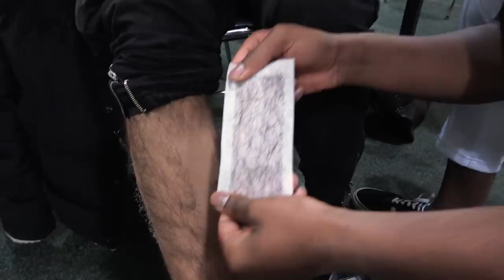Mit TUPAC & BIG in der BIB 😂📚 | Yavis Library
family friendly